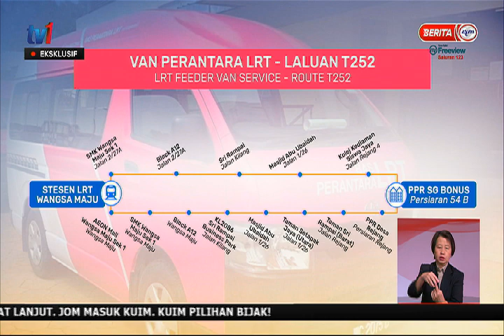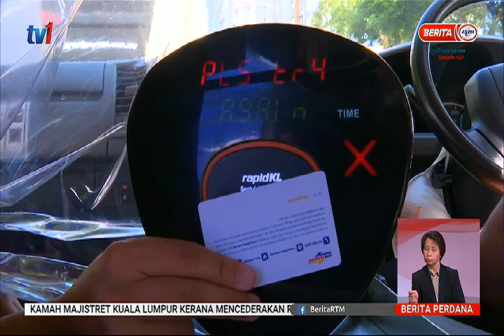16 NOV 2020 – BERITA PERDANA – PERKHIDMATAN VAN PERANTARA LRT DIBUKA UNTUK PERCUBAAN 4 BULAN